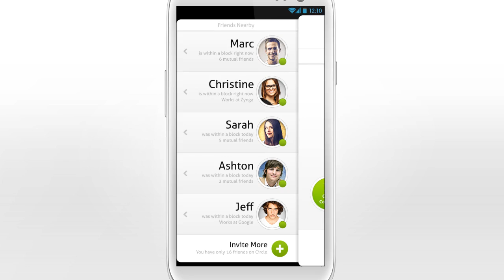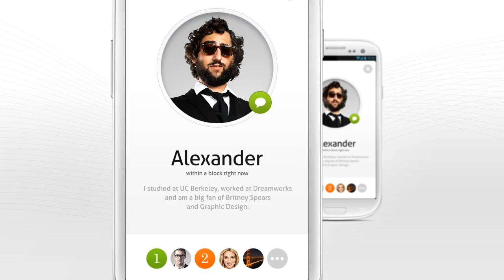Circle is Now Available on Google Play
Open Circle anywhere to see which of your friends, contacts or suggested connections are around that location.